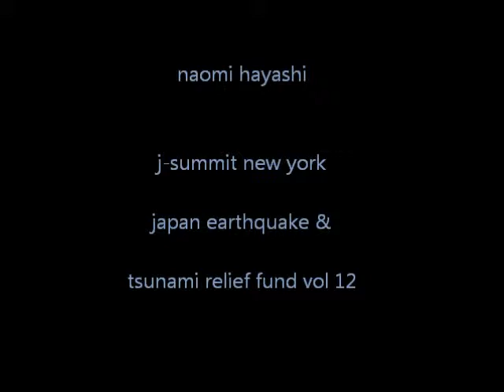naomi hayashi. j-summit earthquake and tsunami relief fund vol.12.wmv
artists and performers doing their thing for continued help for the japan earthquake and tsunami relief. this is naomi hayashi performing december 23, 2012 at the bowery electric in nyc.